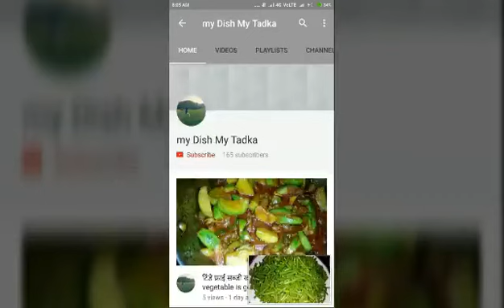बेसन गट्टे की ऐसी चटपटी सब्जी अभी तक आपने नहीं खाई होगी Beshan gata vesitable recipe